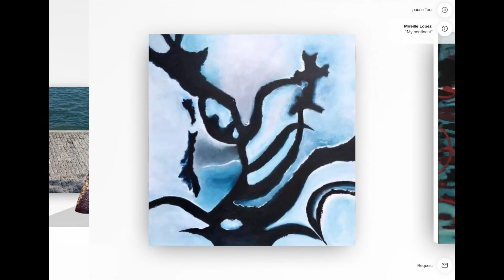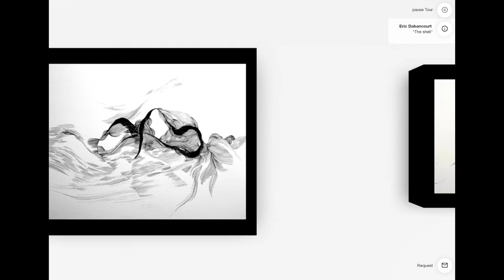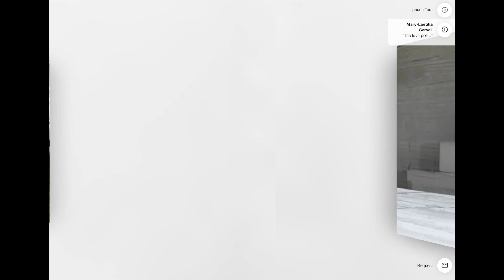Art Trope Gallery presents its Virtual Room - from Sept 1st to Oct 31st 2020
For those who couldn’t join us, discover our current collective exhibition via a virtual gallery. Enjoy our selection and for more information about our artists and their artworks exhibited

Pour ceux qui ne peuvent pas se joindre à nous, découvrez notre actuelle exposition collective grâce à une galerie virtuelle. Nous vous souhaitons une bonne visite et pour plus d'informations au sujet de nos artistes et de leur travail exposé